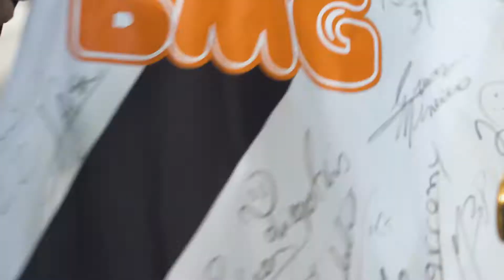Presidente do CREF1, prof. Rogério Melo é homenageado com Medalha Pedro Ernesto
Presidente do CREF1, prof. Rogério Melo, é congratulado com a Medalha de Mérito Pedro Ernesto em solenidade em comemoração ao Dia do Profissional de Educação Física, promovida no dia 30 de agosto, na Câmara Municipal do Rio de Janeiro. No evento, outros seis profissionais foram congratulados com a moção de aplausos da casa e também receberam a Medalha da Frente Parlamentar e o diploma Honorário do Conselho.